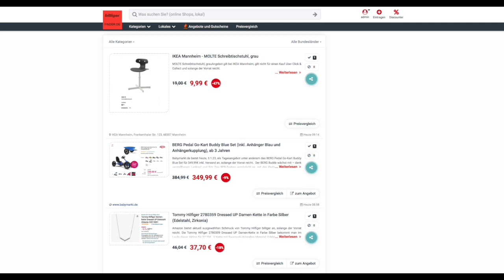Schnäppchen des Tages 05.01.23 - BERG Pedal Go-Kart Buddy Blue Set (inkl. Anhänger Anhängerkupplung)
Heute ist Schnäppchen des Tages - BERG Pedal Go-Kart Buddy Blue Set (inkl. Anhänger Anhängerkupplung).